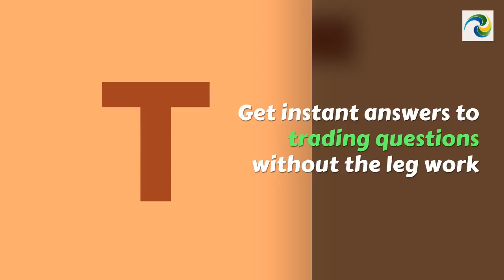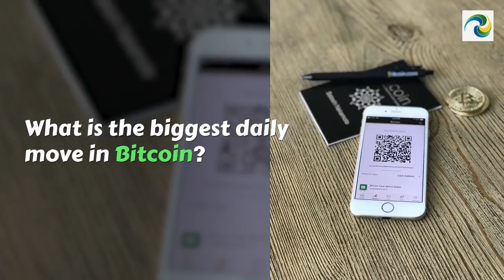Trade Riser ICO Project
Bitcointalk username : JacobLiam12
ETH address : 0x0BE5E981647Ea827F7B184e74306106d9FC3A461